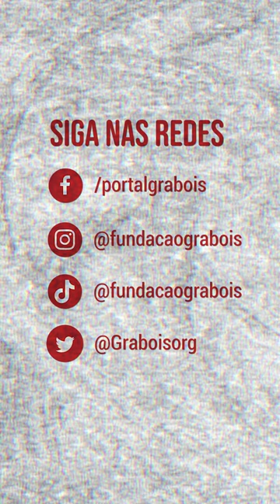Expansão do Brics, com Diogo Santos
Diogo Santos comenta o papel estratégico do Brasil no fortalecimento do grupo de países que buscam caminhos próprios diante da crise capitalista, que se aprofunda.